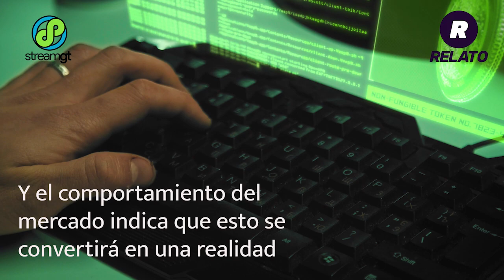NFTS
Los NFTs, (Non Fungible Tokens), son la versión digital de los sellos, el arte o cualquier otro producto tangible o intangible al que una serie de usuarios acaban confiriendo un valor. Deja RelatoGt y StreamTV te cuenten como estos activos están ganando terreno, y forman parte de esa nueva cultura de la red. No te lo pierdas y comparte.